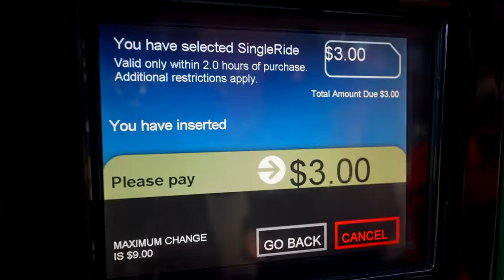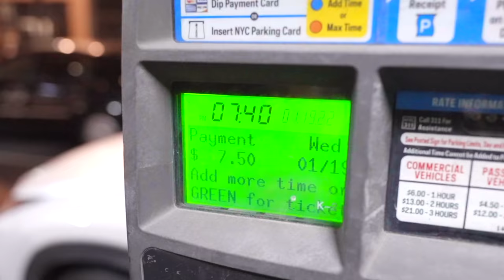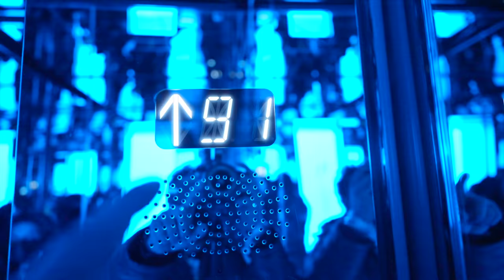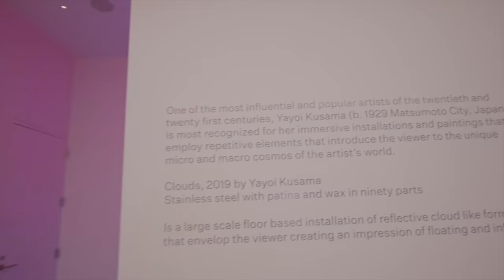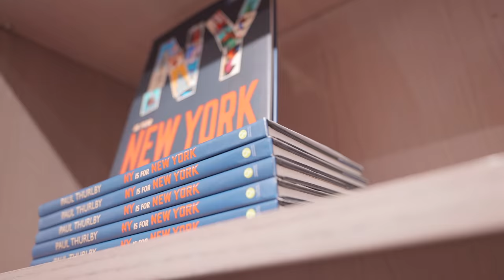New York City Attractions | Summit One Vanderbilt | Grand Central Train Station | Hindi Vlog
Hope everyone is fine and having a great time . if you are new to my channel let me introduce myself i am Rohan Virdi an Indian Vlogger in America and i make cinematic hindi vlogs which revolves around our lifestyle in America means Indian lifestyle in America . and when i get a chance i make travel vlogs too,  but because  of this pandemic i am not traveling a lot ,but i try travel and make hindi vlogs when can . this vlogs is about New York City Attractions | Summit One Vanderbilt | Grand Central Train Station | Hindi Vlog

Regards